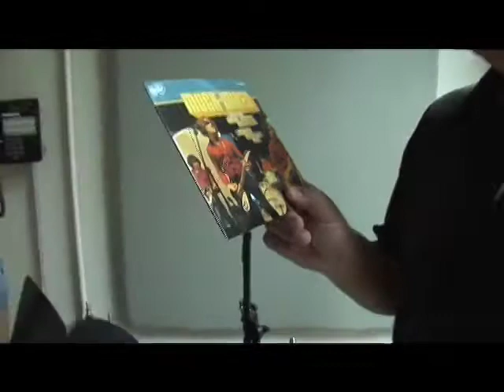Q Division Studios is featured on The Steve Katsos Show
Steve and his dad visit Jon and his interns at Q Division Studios in Somerville, MA on August 17, 2010. The Steve Katsos Show serves as an outlet for creative people in New England. The program also features celebrities, charities, and events. Full episodes can be seen Sunday nights at 7 PM on ACMi, Saturday mornings at 1 AM on Charter TV3, and at 11:30 PM on Sunday nights on MyTV this fall in Portland, ME and Boston, MA.